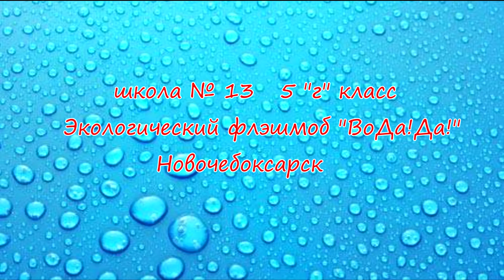13 школа 5г Экологический флэшмоб ВоДа! Да!Конкурс Чебоксарская ГЭС РУСГИДРО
13 школа 5г Экологический флэшмоб  ВоДа! Да!Конкурс Чебоксарская ГЭС РУСГИДРО